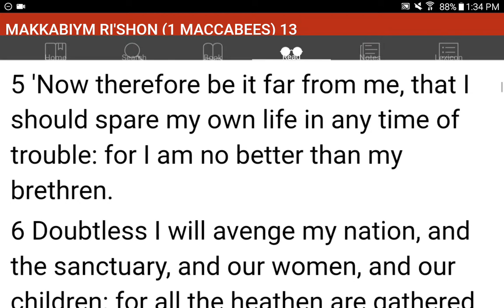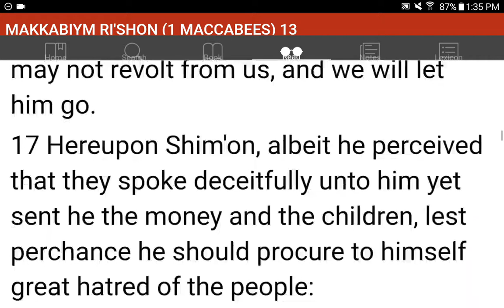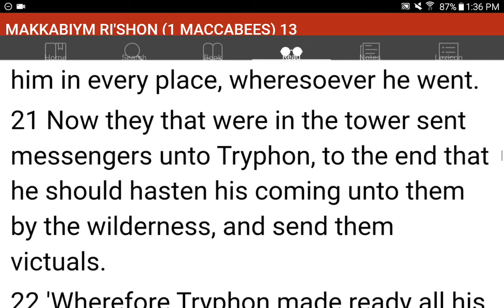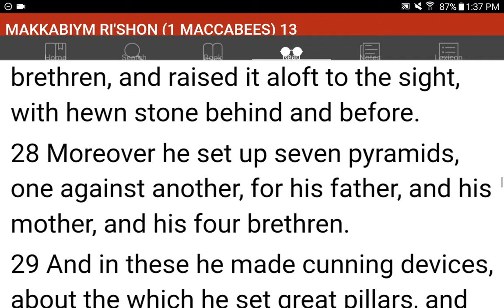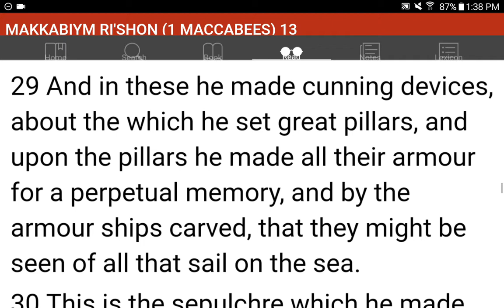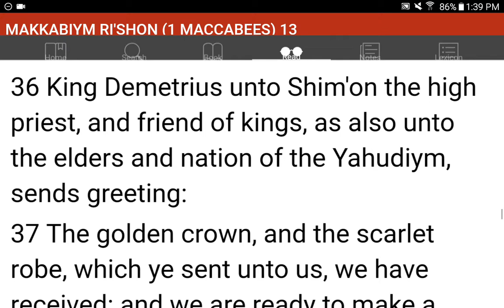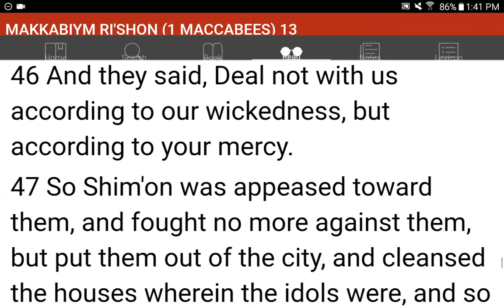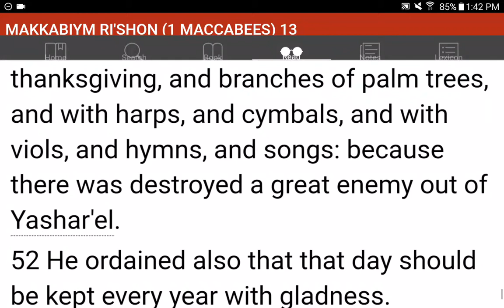💜h?™ "What's the MOST HELPFUL & SIMPLEST WAY that WORKS?"™ GIVE 1P/Month NOW! GCash